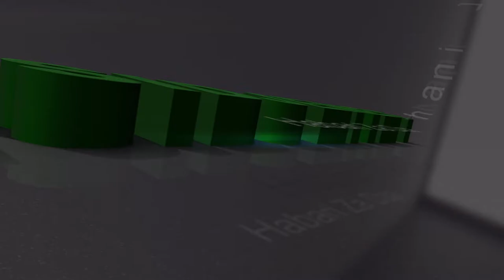TILAWA RAMADAN 1442h ORGANISE PAR TSIDJENET - LECTURE DE CHOUANYB OUMOUR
☛​̳𝙎​̳𝙋​̳𝙀​̳𝘾​̳𝙄​̳𝘼​̳𝙇​̳ ​̳𝙍​̳𝘼​̳𝙈​̳𝘼​̳𝘿​̳𝘼​̳𝙉 ̳☚
𝙏𝙄𝙇𝘼𝙒𝘼 𝙍𝘼𝙈𝘼𝘿𝘼𝙉 1442𝙝 - 𝙊𝙧𝙜𝙖𝙣𝙞𝙨é 𝙥𝙖𝙧 𝙏𝙎𝙄𝘿𝙅𝙀𝙉𝙀𝙏
Lecture: ℂℍ𝕆𝕌𝔸ℕ𝕐𝔹 𝕆𝕌𝕄𝕆𝕌ℝ

Participer en envoyant par message votre lecture de moins de 5 minutes sur notre page et nous la publierons (in sha Allah) le lendemain. Vous pouvez venir à notre siège pour vous filmer.